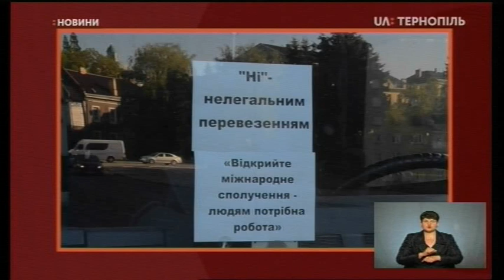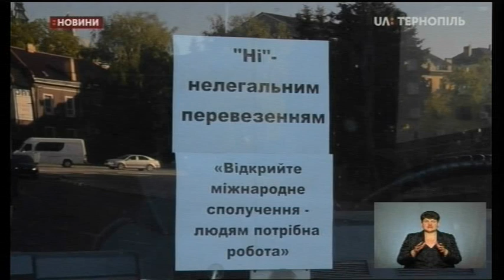13.05.2020. Новини. 19:00